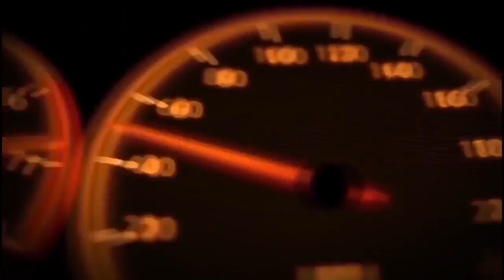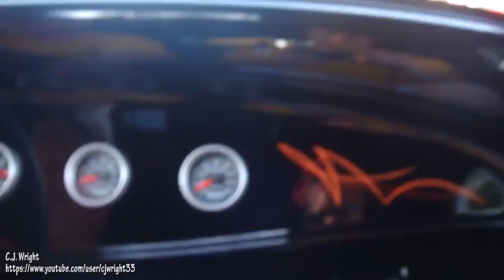Big Twin Turbo Engines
This video is about big twin engine cars. We do NOT own .

This video features Big Twin Turbo and Turbo Engines Starting Up and Sound and their sounds. If you wanna see some biggest and powerful twin turbo and .

This wild twin Big Block Ford engine rat rod drag car looks like something straight out of a Mad Max movie. Best part of the story is he lets his daughter do the .

Few custom cars make an impression like the "Double-Trouble" 1927 Ford Model T. It's powered by two 4